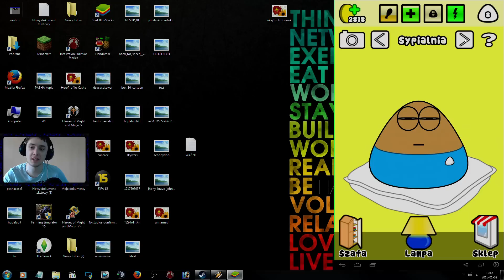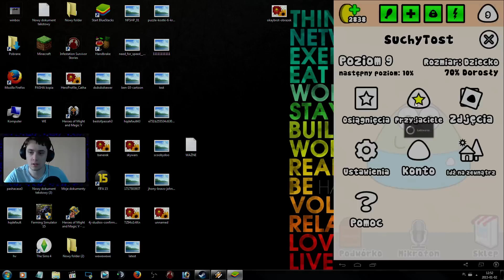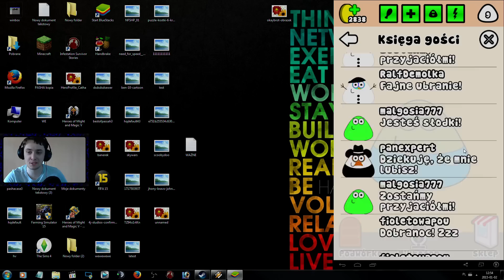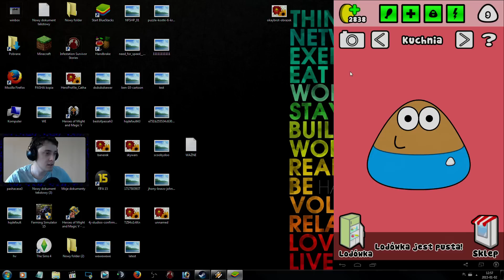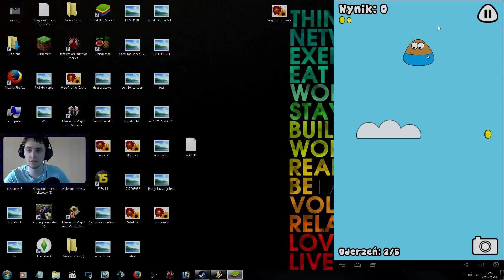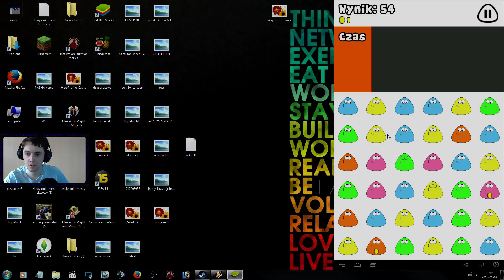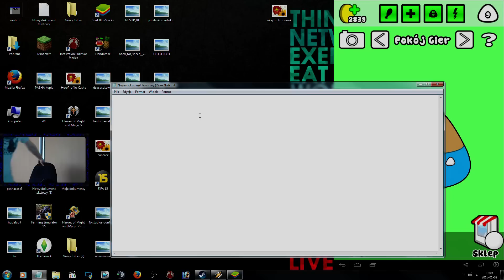POU Po Polsku 9 - Gry Pou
🛒 Kupujesz na XKOM? Korzystaj z mojego linku

🎮 Chcesz mi pomóc w uratowaniu kanału? Wejdź tutaj i wykonaj zadania

🛒 Kupujesz na Allegro? Korzystaj z mojego linku
🛒 Kupujesz na Alliexpres? Korzystaj z mojego linku

pou po polsku to dobra gra! gra pou jest super. pou gra uwielbiam grać. gry pou są najlepsze. mój pou jest słodki. moje gry pou są super. gra pou po polsku jest najlepsza. gra pupil tylko u mnie. pou filmy po polsku są najlepsze. gry na tablet pou w cenie! pou gry są super. gra na tableta pou jest wspaniała. po gra dla każdego.

gry na telefon tylko u mnie! gry znajdziesz tutaj dobre. gry po polsku tylko u mnie. youtube gry dla was.

🎬 Zagraj ze mną w gry
💪 Wybierz grę, którą mam nagrać
🙈 Dołącz do moich znajomych w portalach społecznościowych
💸 Specjalna ranga na Discord
💥 Ekskluzywne emotki!
🍞 Pomóżesz mi w rozwoju kanału